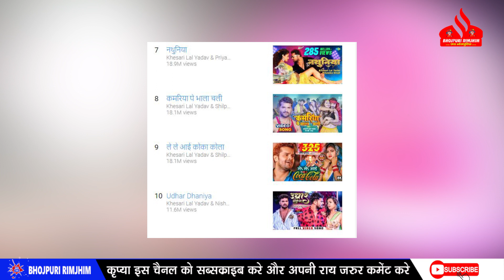जाने Khesari Lal के TOP - 10 गाने जिसकी वजह से पुरे World और पुरे देश में Khesari का ग़ज़ब जलवा है ?